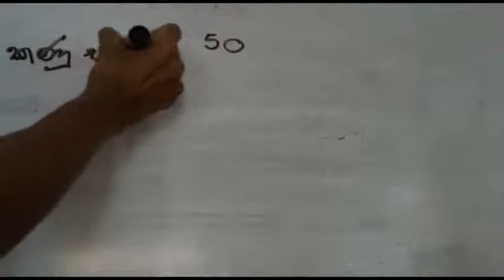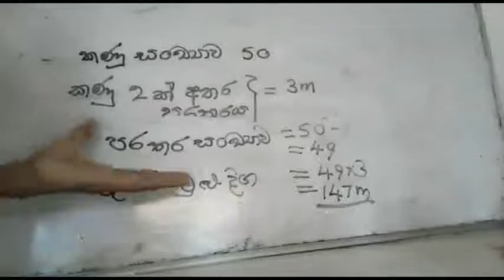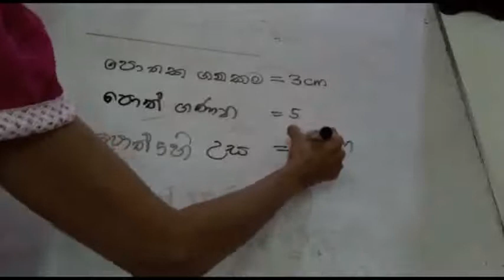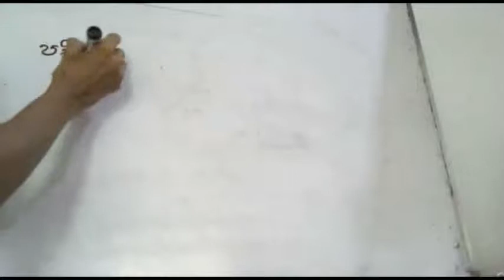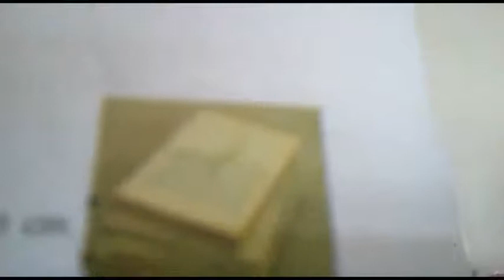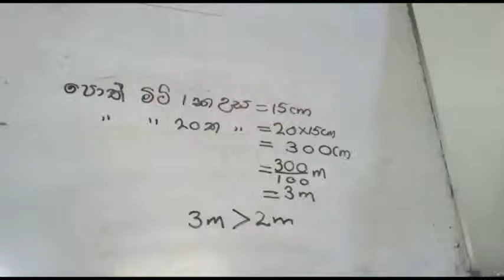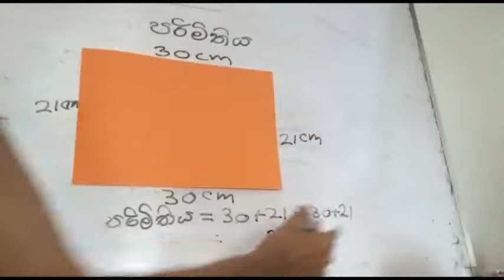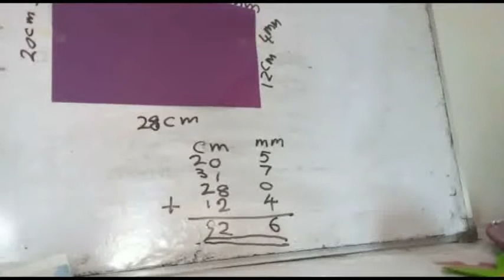Length Grade 6 Maths